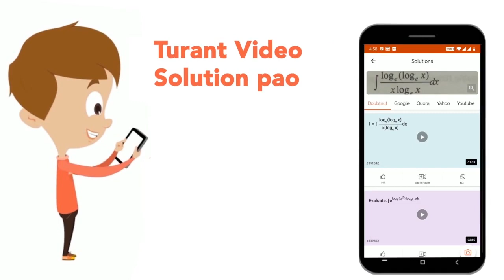Maximum number of covalent bonds formed by N and P are | CLASS 11 | P-BLOCK ELEMENTS (NITROGEN F...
Maximum number of covalent bonds formed by N and P are
Class: 11
Subject: CHEMISTRY
Chapter: P-BLOCK ELEMENTS (NITROGEN FAMILY)
Board:CBSE

👉 Have Any Query? Ask Us.